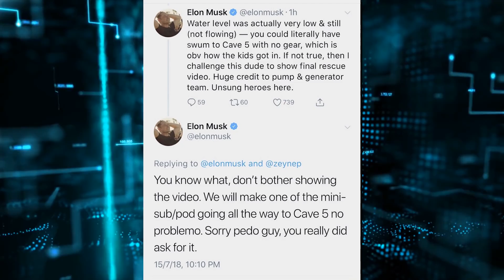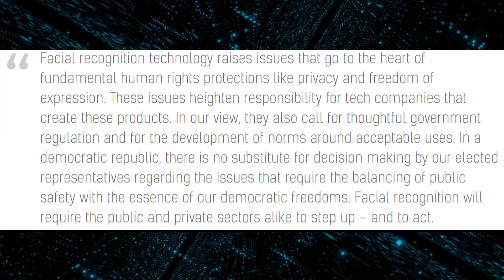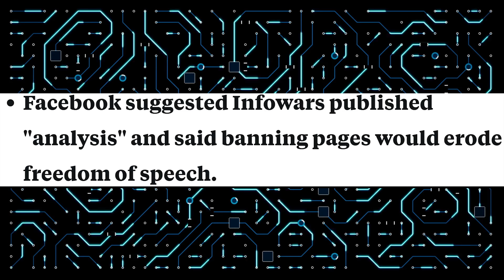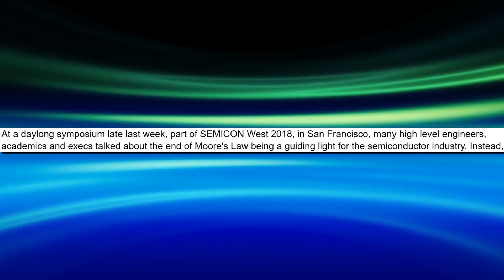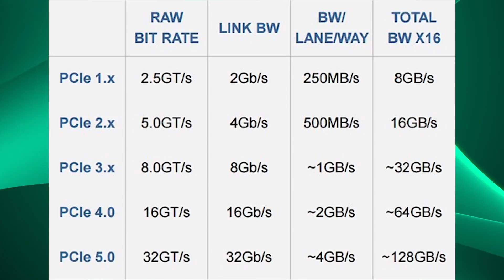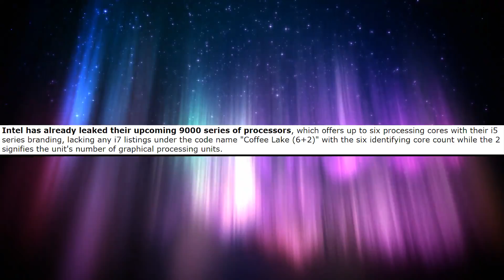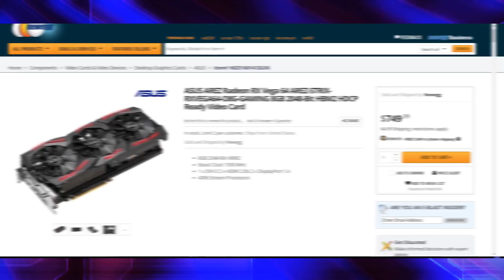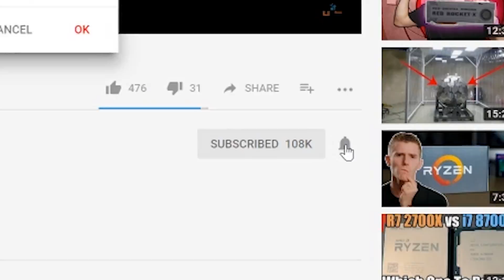Nvidia GPP Causing Higher GPU Prices & Facebook Making Processors?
Sources & Timestamps!

• 0:22 - Elon Musk Loses It
• 2:34 - Microsoft Scared of Face Recog Tech
• 4:19 - Facebook Not Banning Infowars
• 5:57 - Facebook Developing Processors
• 7:02 - Moore's Law Is Dead, Long Live AI
• 9:23 - Jetson Xavier to have PCI-E 4.0
• 10:08 - How Many Nukes To Send Earth into Sun
• 10:36 - Apple MBP KB with Dust Filters Now
• 11:21 - MSI Reveals New CPUs in BIOS Update
• 12:01 - GPP Aftermath in ASUS AREZ Cards

Thanks to Rikus Strauss for hosting!
Thank to Rikus Strauss for editing!